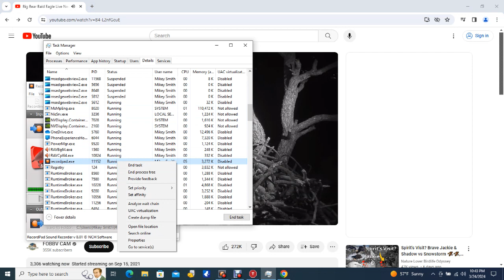Big Bear Bald Eagles 03/24/2024 21:18